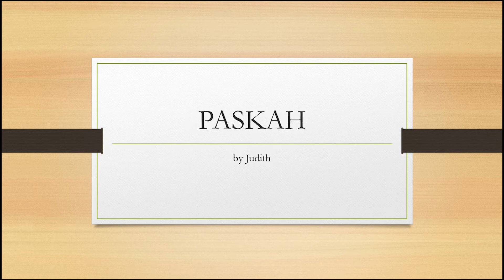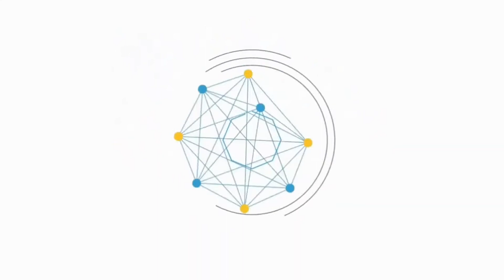GIA Kega Kids Kelas Bayi & Kecil - 13 Juni 2021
GIA Kega Kids
Kelas Bayi & Kecil
13 Juni 2021